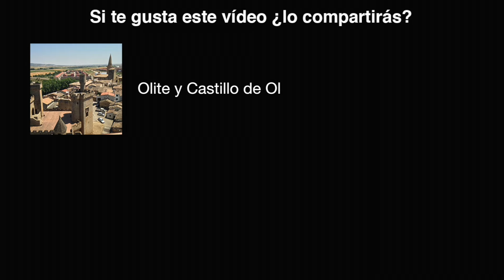Ruta a pie por la Selva de Irati. Navarra Road Trip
¿Has estado en Navarra? ¿Y en el país Vasco Francés? Te invito a conocer estos maravillos lugares como la selva o bosque de Irati, uno de los mayores hayedos de Europa.
Apenas conocíamos nada de Navarra más allá de los San Fermines, el Osasuna y el Pacharán así que ¿por qué no darse un paseo por allí y conocerlo?
En este viaje en coche por tierras navarras y por el Sur de Francia podrás conocer algunos de los pueblos más bonitos de Navarra y del País Vasco Francés, la capital, Pamplona y la selva de Irati.
Un precioso y divertido viaje por unos preciosos paisajes.